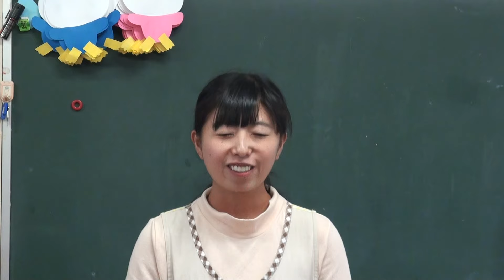笠間 友部 ともべ幼稚園 子育て情報「10月13日のHappy Point」